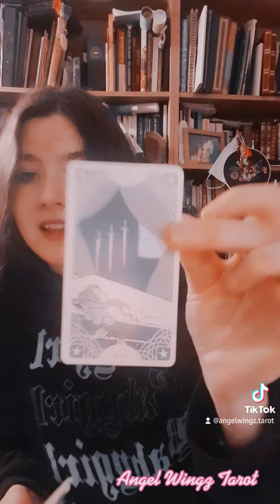Don't wait....game over‼️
Hey everyone it's Angel Wingz Tarot🦋💕..

Thank you so much for checking out my video! I hope you're able to find some guidance in it. And I'm always super happy to read your lovely comments too. Thank you and sending you all light and blessings. Until next time! 💝..

For  🌟personalized🌟 video recorded readings please email

Angelwingz_tarot
AngelWingz.tarot